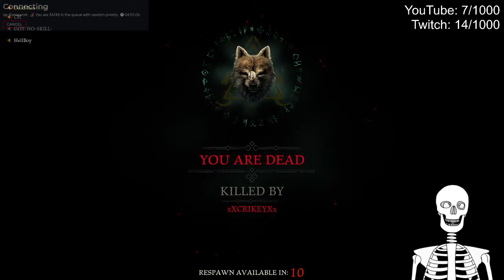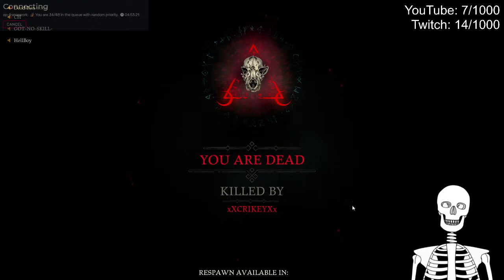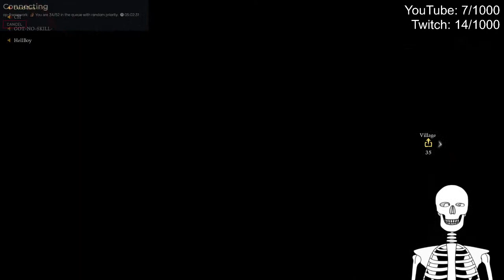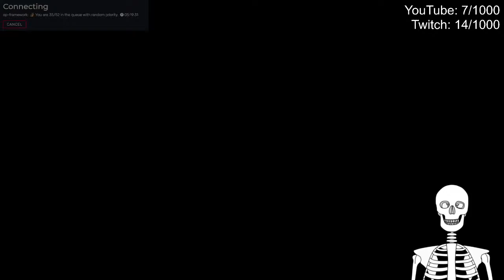[VTuber] Lobby Simulator (Hood: Outlaws & Legends) !lore !links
Australian VTuber Dead Ron plays Hood: Outlaws and Legends, a new stealth multiplayer game.